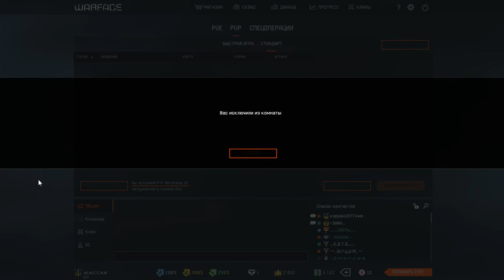Ангарчик на битах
Режим - "Командный бой" (PVP)
Карта - "Ангар"
При участии игроkов: .м.н.г .т.ч.е. , ДимаТ68 , Нэмо777